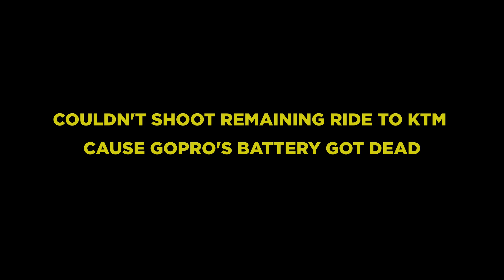ROADTRIP KTM TO POKHARA- PART 2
Day two of Pokhara- Pritam Mote and me went to World Peace Pagoda and Pumdikot Shivaji Statue as we haven't travelled there before. And went to Lakeside to chill during the evening.

I have a separate video uploaded of Bandipur and Pumdikot Shiva Statue. Check out those if you want too